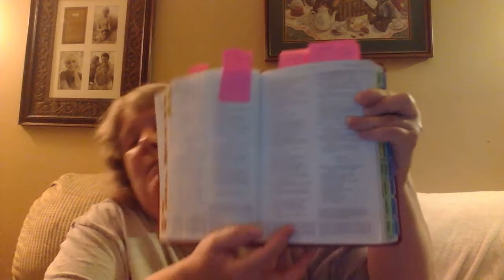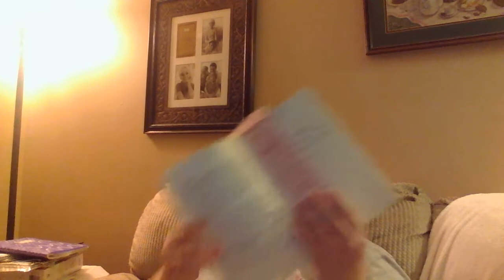CrochetBlessings Bible Study Part 1 of 2 June 15, 2019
Physical Mail Box:
Crochet Blessings
c/o: Carrie Maxwell Demarest
25 Lake St
Danville, Illinois, USA